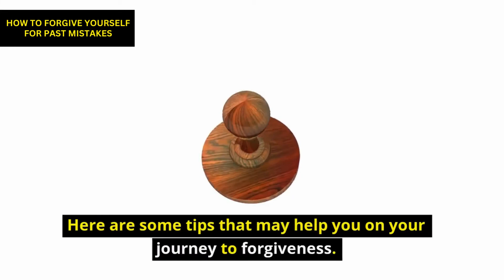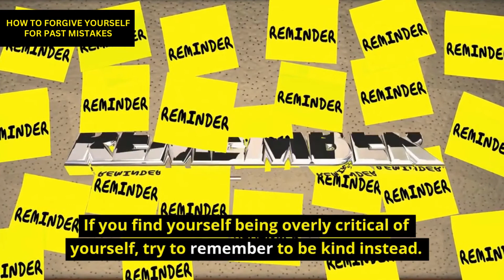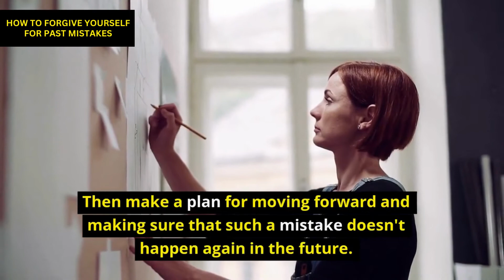How To Forgive Yourself For Past Mistakes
We all make mistakes. It's part of being human. But sometimes, those mistakes can haunt us and make it hard to move on with our lives.

If you're struggling to forgive yourself for something you did in the past, here are a few tips that might help.

First, try to put things in perspective. Depending on the severity of your mistake, it might not be as big of a deal as you think.

Second, learn from your mistake and try to do better in the future. Mistakes are only truly bad if we don't learn from them.

Finally, accept that everyone makes mistakes and that you're not alone in this. Forgiving yourself is a process, but it's possible to do it if you're willing to put in the work.